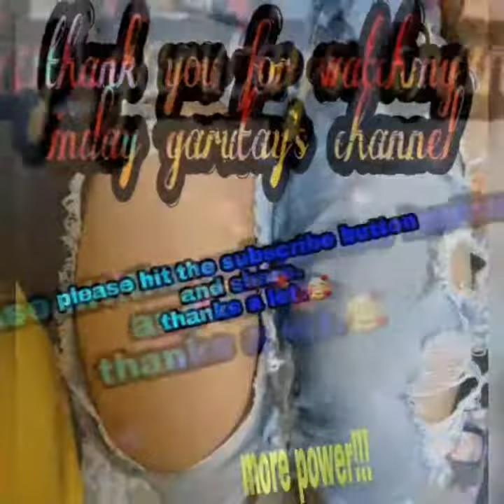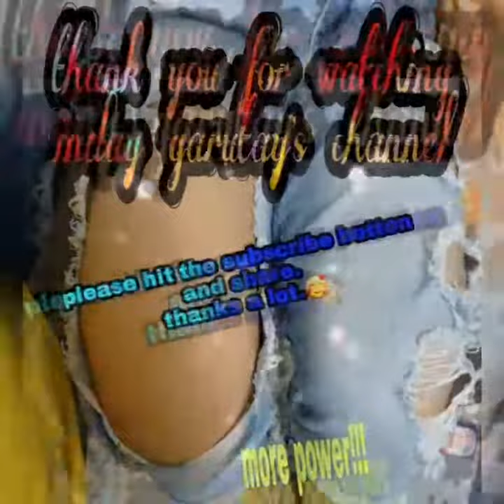It's not the size of your hula-hoop that matters. It's the authenticity of your flow.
hula-hoop day .